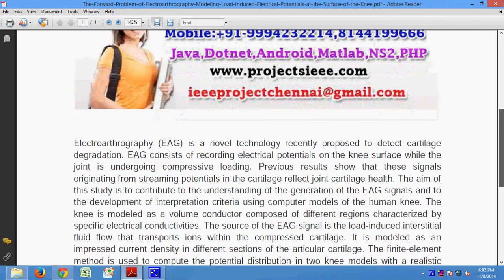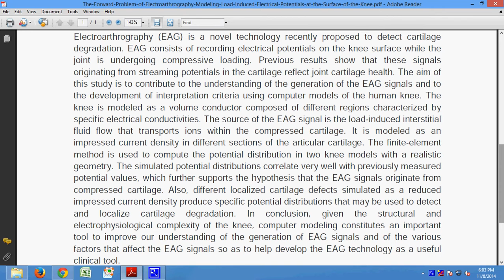The Forward Problem of Electroarthrography Modeling Load Induced Electrical Potentials at the Surfac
Support:
Projects Code
Documentation
PPT
Projects Video File
Projects Explanation
Teamviewer Support